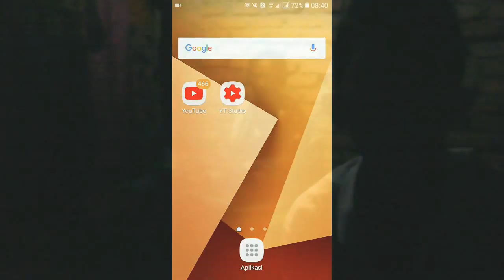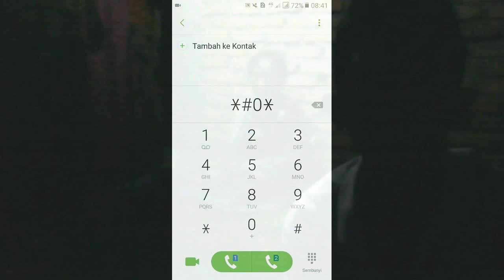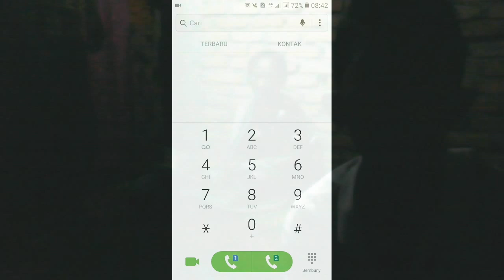🔴KODE RAHASIA HP